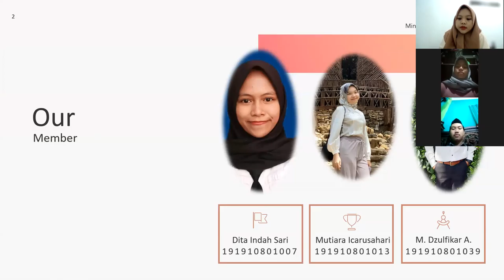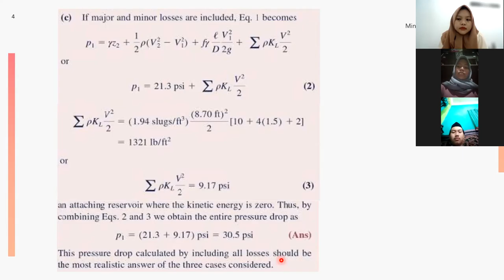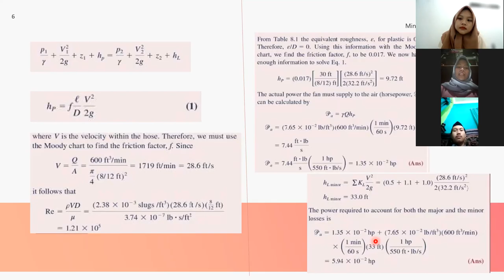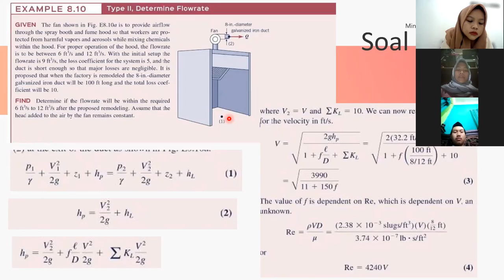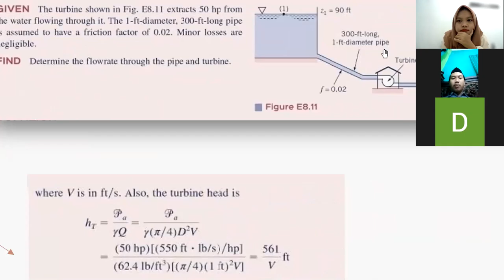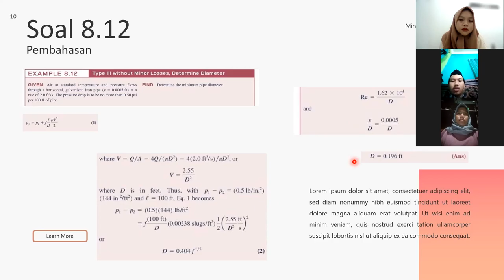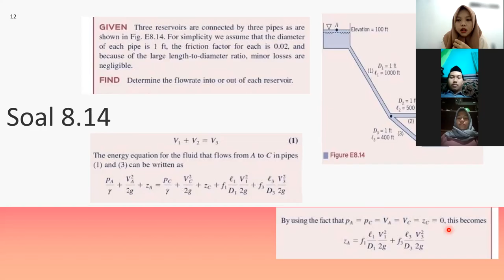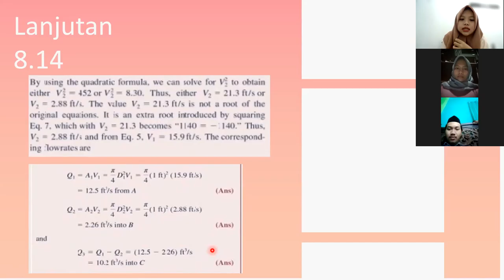PEMBAHASAN SOAL MEKANIKA FLUIDA DARI BUKU [FUNDAMENTALS OF FLUID MECHANICS 8TH EDITION] Kelompok 5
PEMBAHASAN SOAL MEKANIKA FLUIDA DARI BUKU [FUNDAMENTALS OF FLUID MECHANICS 8TH EDITION OLEH MUNSON, YOUNG, DAN OKIISHI]

Dipresentasikan oleh kelompok 5 Mekanika Fluida Teknik Perminyakan Universitas Jember
1. Dita Indah Sari (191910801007)
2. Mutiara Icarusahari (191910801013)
3. Muhammad Dzulfikar Afrillian (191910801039)

NB :
Video ini dibuat sebagai Tugas pada mata kuliah Mekanika Fluida Prodi Teknik Perminyakan Universitas Jember yang diampu oleh Bapak Hadziqul Abror, S.Si., M.T.  dan Ibu Riska Laksmita Sari